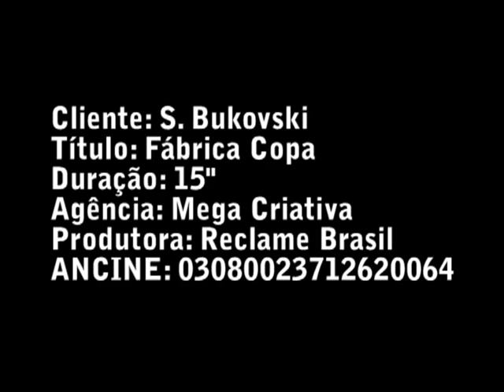Fábrica Copa 15.mpg